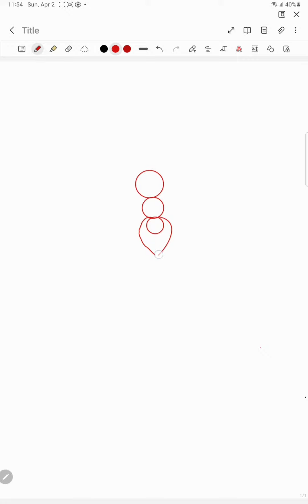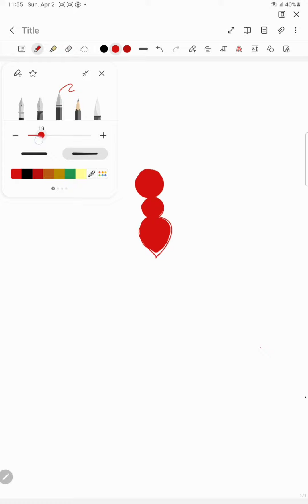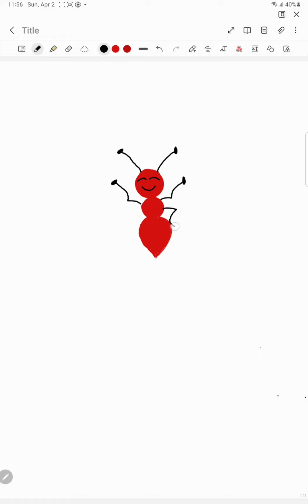Easy Drawing of Ant for Kids ||| Draw an Ant from "ooo"